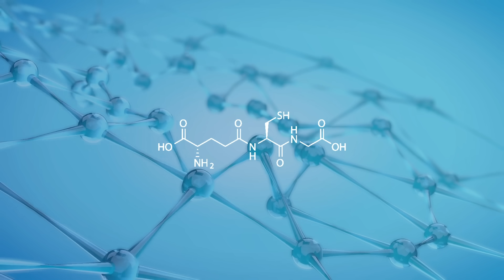Discover our HydraStat™ Molecular Encapsulation Technology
Take a closer look at our HydraStat™ Molecular Encapsulation Technology that sets us apart from the rest of the world.